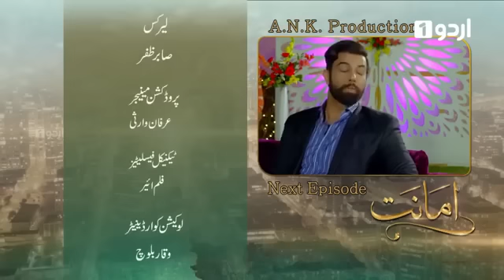Amanat - Episode 1 | Urdu1 Drama | Rubab Hashim | Noor Hassan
Tehzeeb and Seher are sisters who are opposite. Tehzeeb’s mother’s teaching and her patience got her happy life where as Seher’s mother’s impatient attitude got her life ruin and she got divorced.

Cast:
Noor Hassan,
Rubab Hashim,
Sehra Fazal,
Hinan Sameed,
Shaheen Khan
Rashid Farooqi
Haneef Muhammad
Sidra Sajid
Mustafa IqbalDrama Title:
Amanat

Director: Amna Nawaz Khan
Producer: ANK Production
Writer: Amna Nawaz Khan
OST Singer: Rahat Fateh Ali Khan